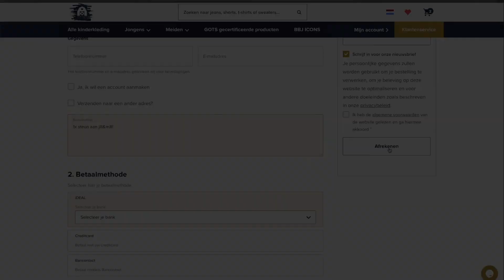Steun de retail!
Voor meer informatie check

Nederland is in lockdown. Wij vinden het belangrijk om onze retailers te steunen in deze moeilijke tijd. Daarom willen graag ons steentje bijdragen met de volgende actie; Als je één of meerdere items bestelt op onze webshop, dan delen we het totaalbedrag met de retailer die jij kiest!